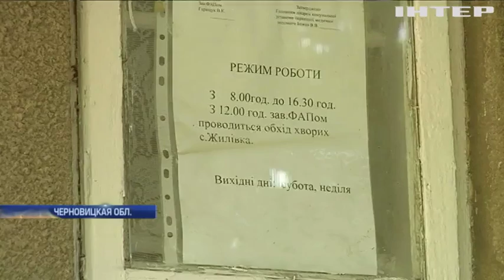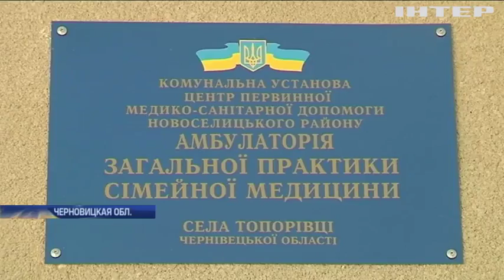В селах Буковины больные вынуждены лечиться в аварийных пунктах медпомощи